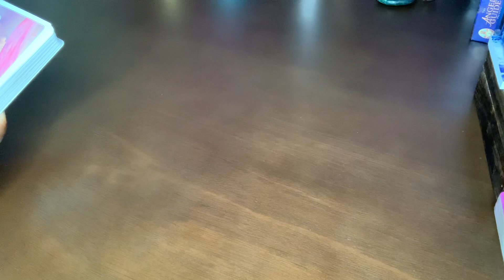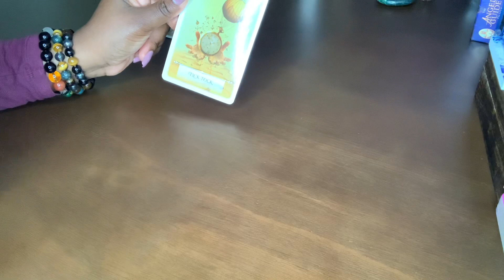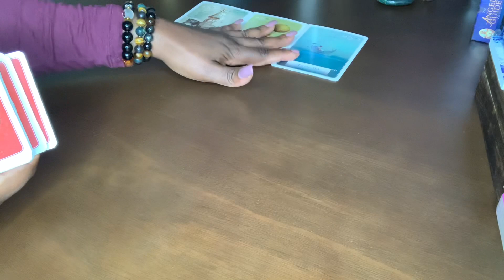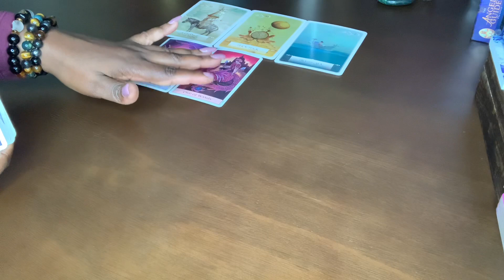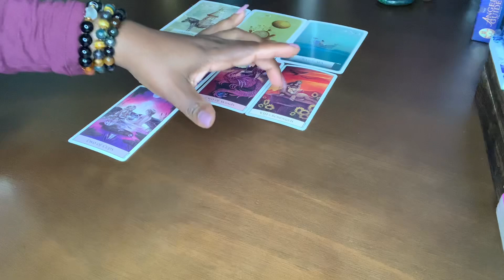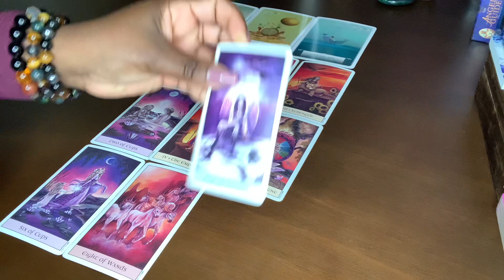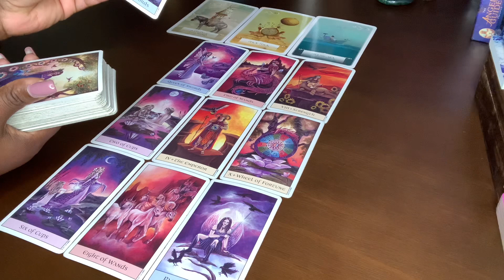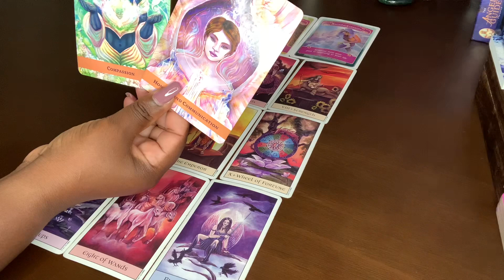♏️ | SOMEONE IS MISSING YOU‼️ THEY’RE WATCHING &WAITING TO SPEAK WITH YOU...🧿❤️